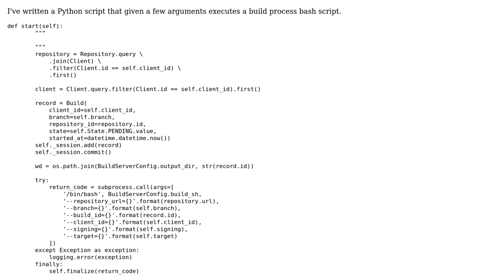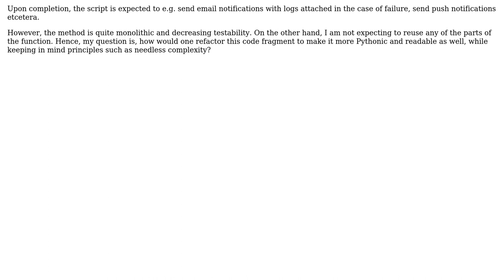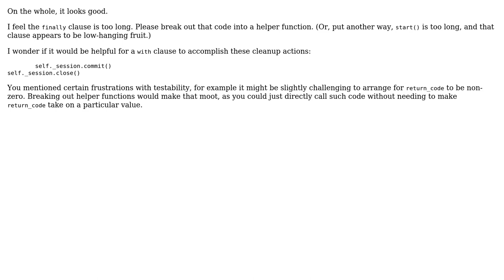Python script to execute a Bash script and send a notification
With thanks & praise to God, and with thanks to the many people who have made this project possible! | Content (except music & images) licensed under CC BY-SA | Music | Images & others | With thanks to user J_H user Graipher user dsafa and the Stack Exchange Network Trademarks are property of their respective owners. You are responsible for your own actions.